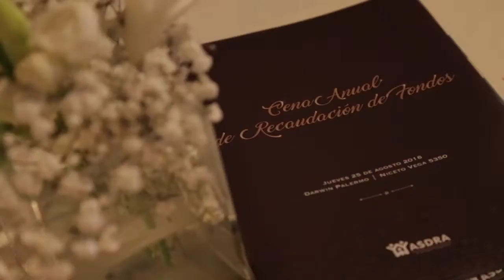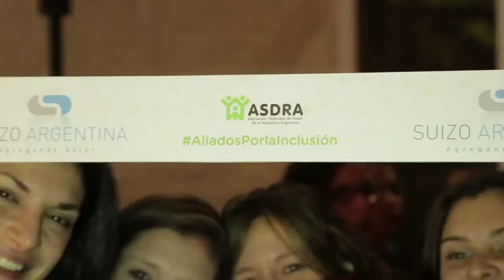Cena de Recaudación de Fondos de ASDRA 2016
Cena Anual de Recaudación de Fondos de la Asociación Síndrome de Down de la República Argentina. Con la conducción de Pía Shaw y Claudio Rígoli, junto a Gonzalito Rodríguez y la asistencia de Juan Manuel Urutbey, Benito Fernández, Mauricio Constante y más de 350 invitados